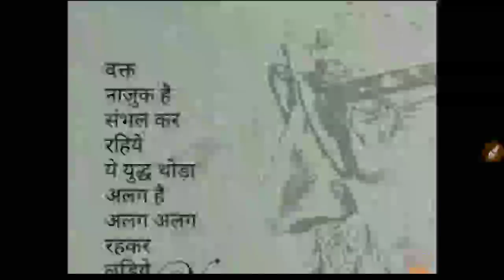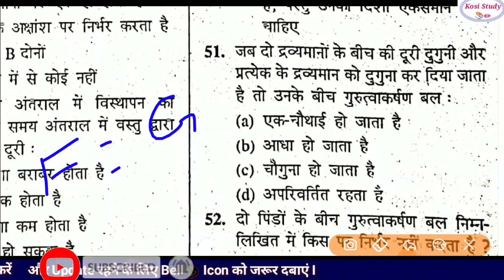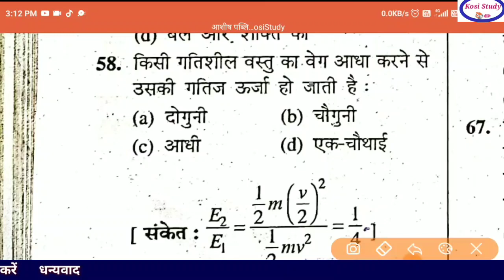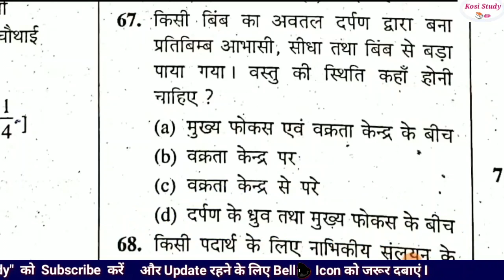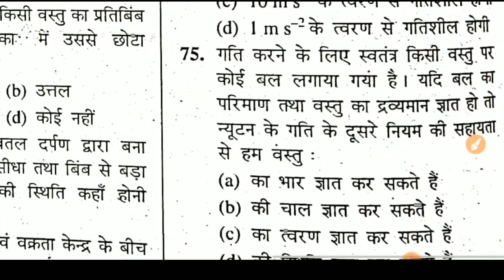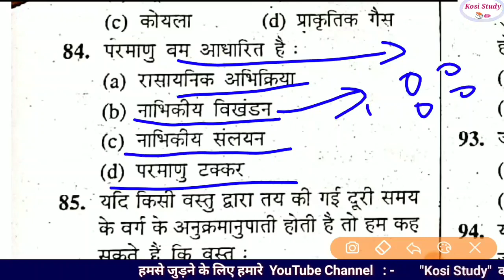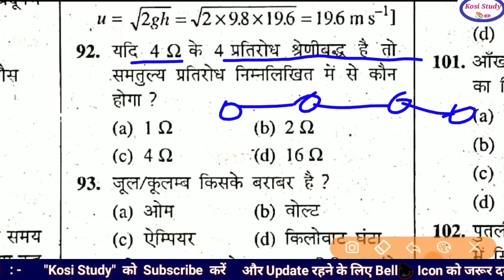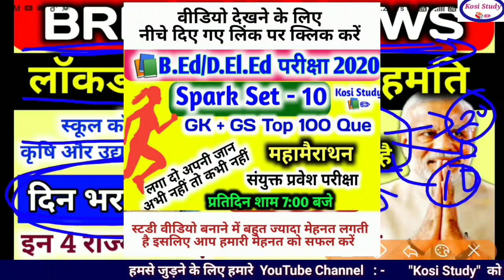बिहार DElEd 2nd टेस्ट सीरीज 2020 | Bihar DELED Exam 2020 | Bihar DELED Exam Date 2020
बिहार DElEd 2nd टेस्ट सीरीज 2020 | Bihar DELED Exam 2020 | Bihar DELED Exam Date 2020 | Bihar DELED 2020

Spark Test series 3

Spart Test Series  4

      रिजनिंग का  स्पेशल वीडियो

Coding-Decoding

 ( आप सभी इस वीडियो को जरूर देखिएगा 🙏🙏🙏)

                ( हिंदी व्याकरण )

संधि आज तक समझ में नहीं आया है तो यह वीडियो देख लो

1. Bihar DELED Entrance परीक्षा कब से होगी और कैसे होगी पूरी जानकारी

2. बिहार संयुक्त प्रवेश परीक्षा का सेंटर कहां-कहां सकता है

                (प्रतिदिन शाम 7:00 बजे लाइव टेस्ट)

1.देश हुआ परेशान है संविधान का लूट रहा सम्मान है Poem

2. Bihar DELED Test Series 2020

3. Telegram Channel kare Pdf ke liye

Kosi Study
Kosi Study📚✏ Official Channel

4. Telegram Group join kare

आप हमें इंस्टाग्राम पर भी मैसेज कर सकते हैं

Instagram   Kosistudy

bihar deled exam date 2020 syllabus
bihar deled exam date 2018-20
bihar deled exam date 2020
bihar deled exam date 2020 sarkari result
bihar deled exam date 2020 admit card
bihar deled entrance exam 2020 question paper maths
bihar deled exam syllabus 2020
bihar deled exam kab se hai
bihar deled exam update